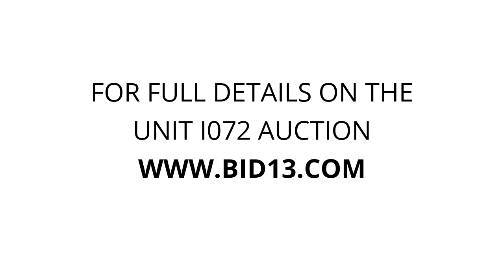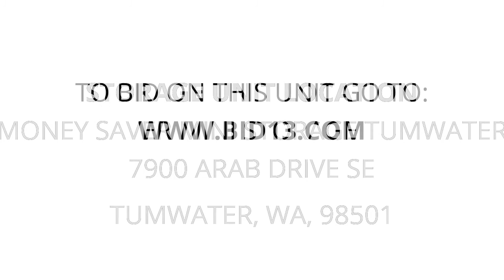Money Saver Mini Storage Tumwater - Unit i072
suitcase, tool-box, Hand-Tools, leaf-blower, Tire, weedeater, Plastic-containers, fishing-pole, Misc-items